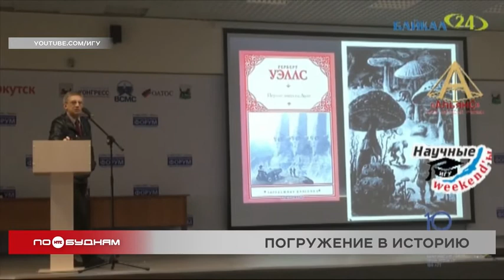Лекция о советско-монгольской Хубсугульской экспедиции пройдёт в Иркутске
Узнать чуть больше об истории Монголии и не только можно будет в рамках очередной лекции проекта «Научные Weekend-ы». Разговор в этот раз будет посвящён советско-монгольской Хубсугульской экспедиции.

Встреча пройдёт в субботу, 10 апреля, в 11 часов утра в Научной библиотеке имени Валентина Распутина. Лектором выступит доктор биологических наук, профессор Аркадий Матвеев. Кстати, все лекции проекта, которых было уже несколько десятков, доступны на странице научно-популярного блога УНИВЕРSUM. Для желающих посетить мероприятие очно есть одно пока несменяемое правило – наличие масок.